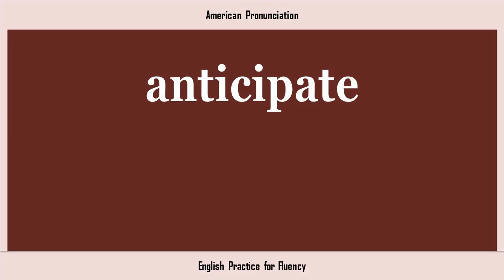anticipate, How to Say or Pronounce ANTICIPATE in American, British, Australian English